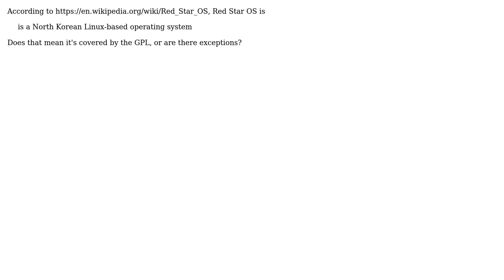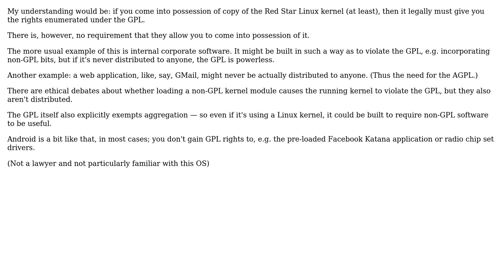Software Engineering: Is Red Star OS released under the GPL? (2 Solutions!!)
Software Engineering: Is Red Star OS released under the GPL?

With thanks & praise to God, and with thanks to the many people who have made this project possible! | Content (except music & images) licensed under CC BY-SA | Music | Images & others | With thanks to user Philipp user BRPocock user Armand and the Stack Exchange Network Trademarks are property of their respective owners. You are responsible for your own actions.